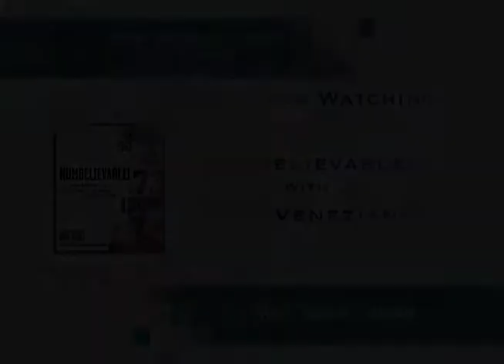Flint Memorial Library Presents Numbelievable! With John Veneziano May 20th, 2008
John Veneziano presents his book 'Numbelievable!' at the Flint Memorial Library to a group of eager youngsters and North Readians on May 20th, 2008.

Here's a description of the book:

"Sports and numbers go hand-in-hand—the Dolphins 17–0 season, Wilt Chamberlain’s 100-point game, Joe DiMaggio’s 56-game hitting streak, Tiger Woods shooting -18 at his first Masters—and this book gives fans a golden opportunity to relive the magic moments that have generated the most talked about numbers in sports. Whether it’s an obscure entry like Row 8, Aisle 4, Seat 113 (Steve Bartman’s seat location for the Chicago Cubs 2003 NLCS Game 6) or a more well-known number like 72–10 (the unprecedented NBA season by Michael Jordan and the Bulls), each number has a compelling story tied to that this book explores with fantastic photos, juicy details, and candid insight from the athletes themselves."

Watch John tell the tale of him bringing the book to life!

Friends of the Edith O'Leary Senior Center put together a rather dazzling fashion show back in 2009.